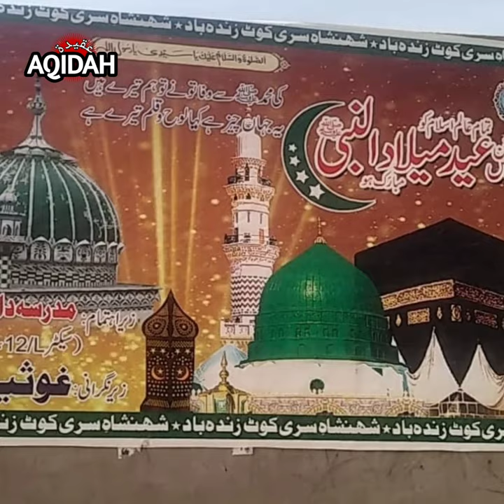Decorations on the occasion of Jashne Juluse Eid-e Miladunnabi (ﷺ) 2020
Decorations on the occasion of Jashne Juluse Eid-e Miladunnabi (Peace and blessings of Allah be upon him).

জশনে জুলুছে ঈদ-মিলাদুন্নবী সাল্লাল্লাহু আলাইহি ওয়াসাল্লাম উপলক্ষে সাজসজ্জা।

__________________AQIDAH__________________

Our motto is to provide authentic Islamic Information all over the World